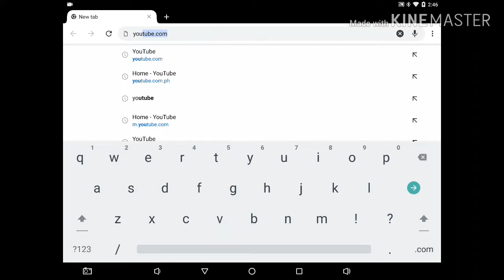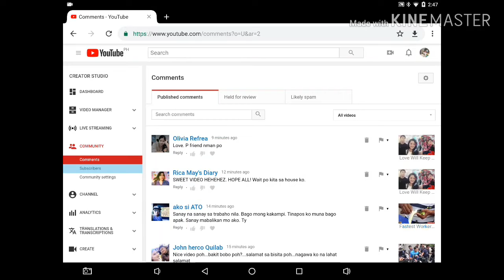How to see your YouTube Subscribers 2019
h-www-subscriberz-com sign
isubscribe
isubscribe nz
m.subscribeplace
m_subscribers
subsc

I will remove the clip, video or come to an agreement